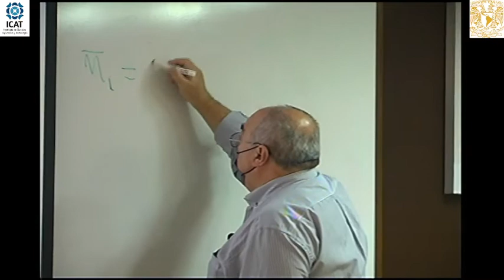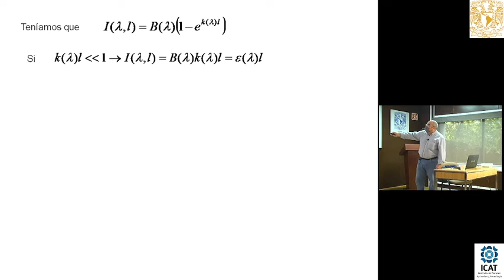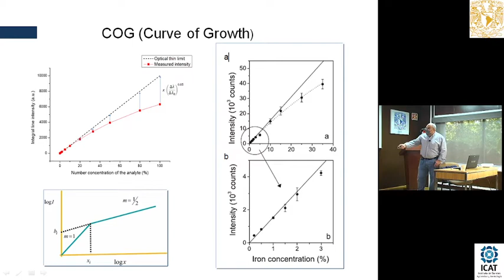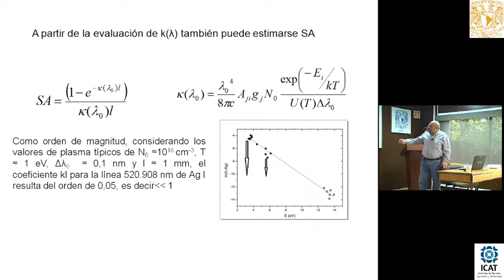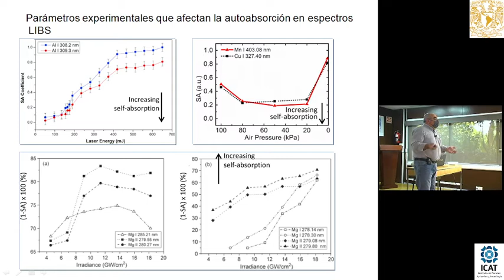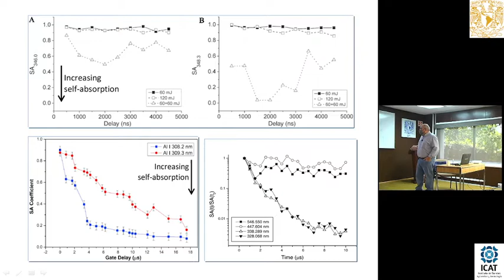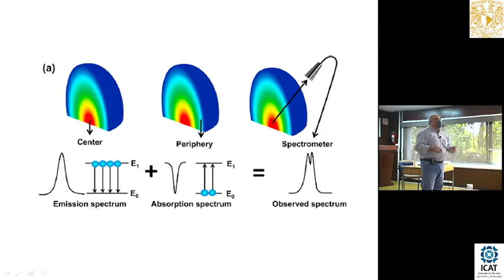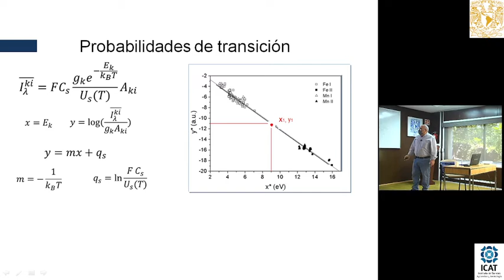(Clase 4) Introducción a la espectroscopía de plasmas producidos por láser (LIBS).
Clase 4.

Intensidad de las líneas espectrales Ensanchamiento de línea, “Curve of Growth (COG)” Autoabsorción, coeficiente de autoabsorción, Corrección de los efectos de la autoabsorción Branching ratio Self reversal  Calibration -Free.